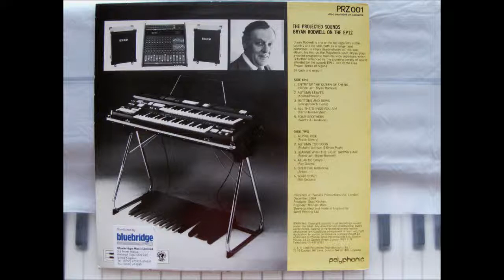Autumn Leaves, Bryan Rodwell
Bryan Rodwell plays the Elka EP12 organ, December 1984.  The X30 is the stage version.